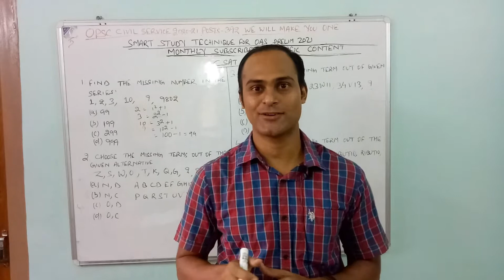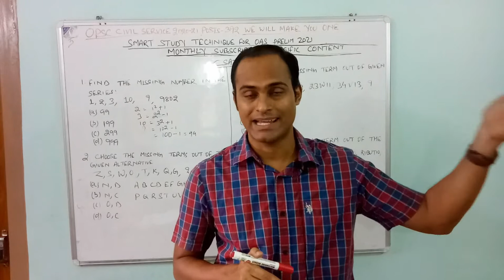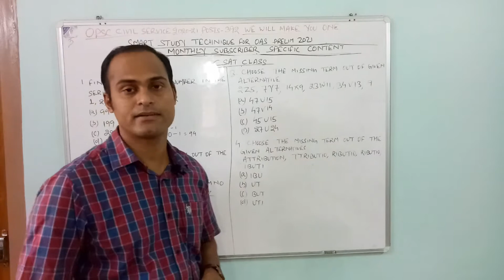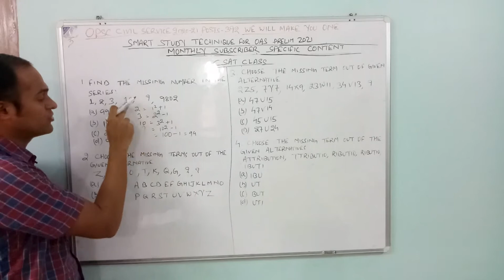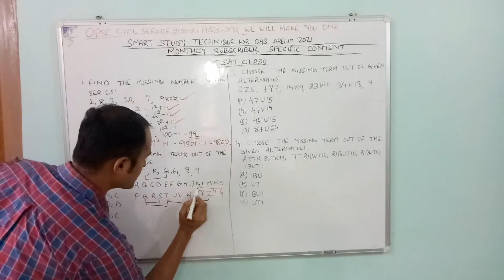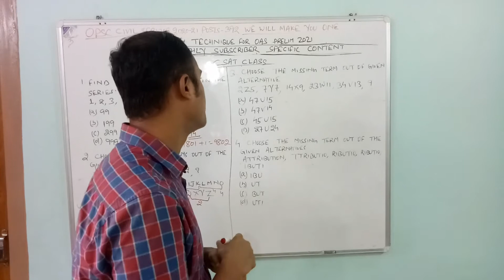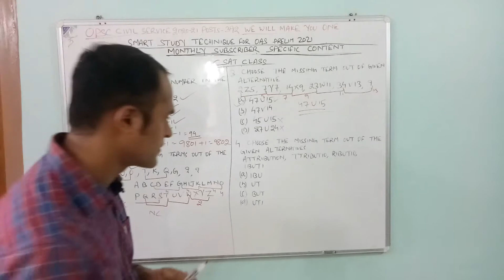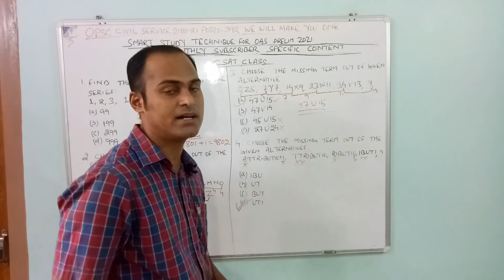THANK YOU FOR ALL YOUR LOVE & SUPPORT I DO FOLLOW OUR COMMUNITY POST TOO I CSAT 7 DISCUSSION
FRIENDS BE A PART OF EDUCATION REVOLUTION HELP US TO HELP YOU & OUR FUTURE GENERATIONS. PLEASE DONATE GENEROUSLY IN FIRST PAYMENT & NEXT MONTH ONWARDS (ANYTHING ABOVE Rs 100 WILL BE APPRECIATED BY OUR TEAM.

You can pay us through UPI ID: 213436-h@icici

Friends our vision is to serve you better content for OPSC/OAS exam. WE HAVE A GROUP OF SELFLESS PEOPLE WHO WANT TO BRING A REVOLUTION IN FIELD OF EDUCATION by
Comprehensive Research all aspects of Preparation holistically
Deconstructing & Analyzing Syllabus (For Prelims & Mains)
Preparing Best study material(For Prelims & Mains) as per demand of exam
Preparing best Answer writing strategy for mains as per demand of exam
Stop Monopoly of high coaching fees from students(EXCESSIVE LOOT FROM STUDENTS)
High quality & affordable education for all sections of society
Through Public Funding(Nominal monthly subscription model)

For all meritorious students (Both Rural + Urban with internet access)
We (YOU + OUR TEAM)can revolutionize the education system in India
  EDUCATION=    OF THE PEOPLE BY THE PEOPLE FOR THE PEOPLE

OUR MOTTO "HELP US TO HELP YOU & OUR FUTURE GENERATION

WISH YOU ALL THE BEST FROM LET'S CRACK OPSC TEAM
Friends this video is about CSAT for OAS prelims. If you want more of these CSAT  videos then give 100 likes to these videos. It will give us a signal that you want more CSAT classes. We will make more videos on CSAT in future.

Serious aspirants please download our sample copy of our Master key set
We provide 40 GS Paper 1 sets at Rs 599

All the best for Prelims 2020
from
Let's crack OPSC Team